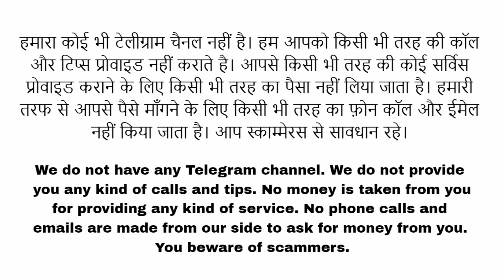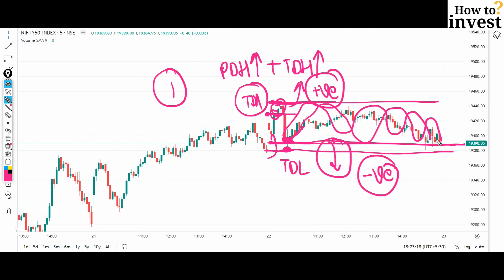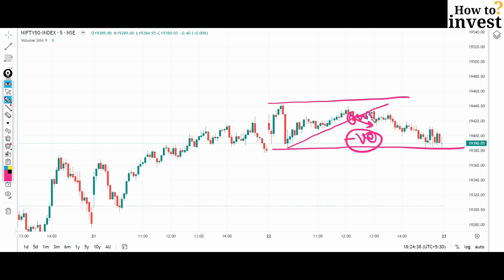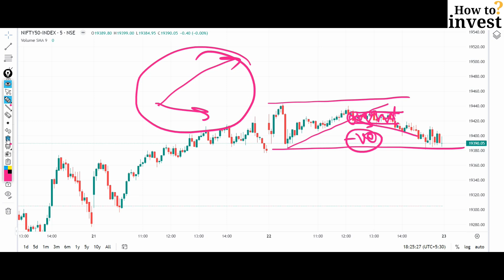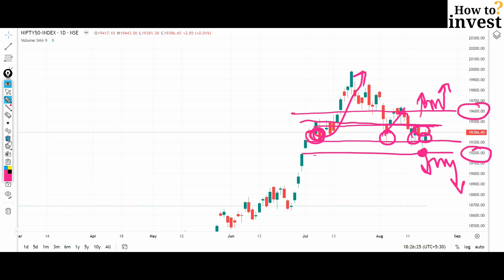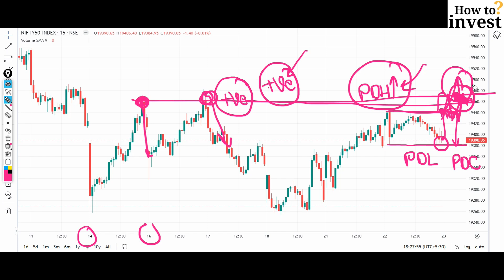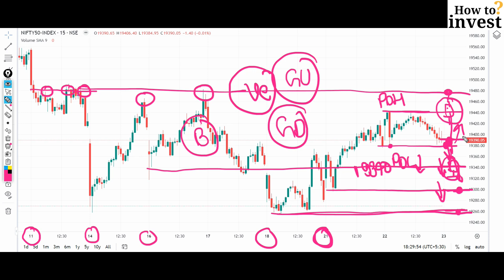Nifty Analysis for Tomorrow 23 August 2023